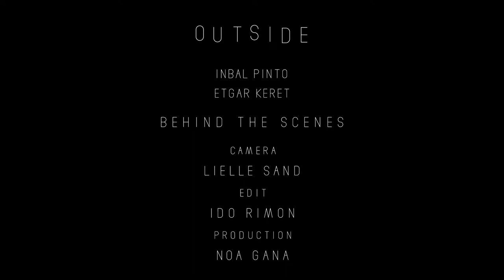The Making of "OUTSIDE"